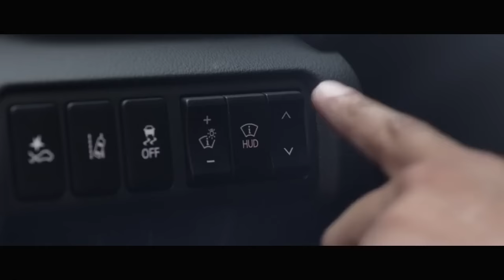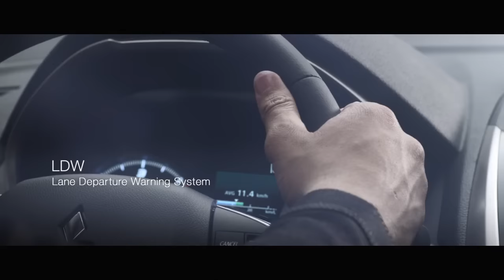Mitsubishi Eclipse Cross - Technology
De Mitsubishi Eclipse Cross is een compleet nieuwe, compacte, coupé-achtige SUV met scherpe lijnen en een dynamische houding met de herkenbare stoere Dynamic Shield Grille, inmiddels een vast onderdeel van Mitsubishi’s nieuwe designtaal.

Wilt u op de hoogte blijven van alle ontwikkelingen? en mis niets!